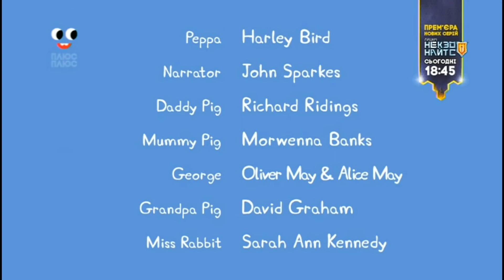Свинка Пеппа УКРАЇНСЬКОЮ МОВОЮ 5 сезон нові серії підряд дивитись онлайн